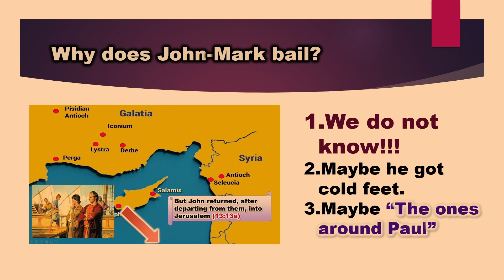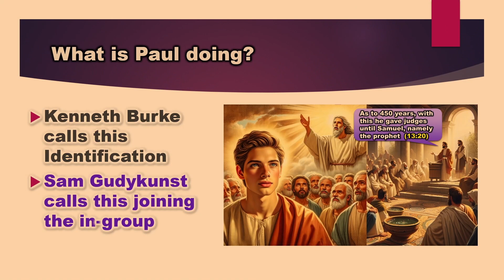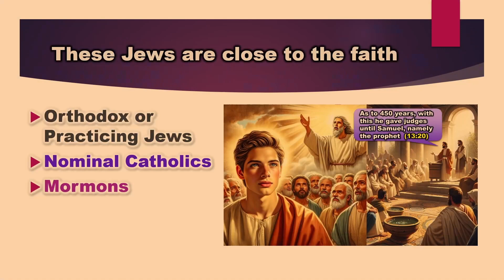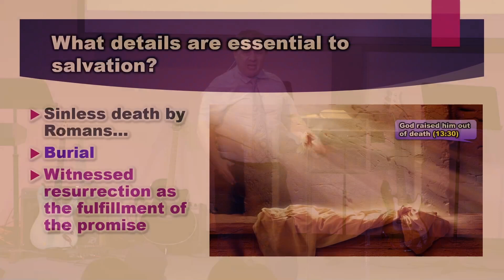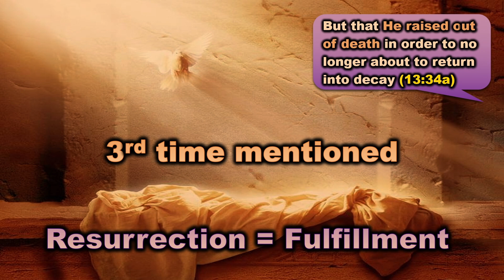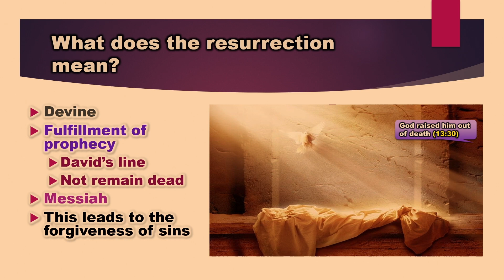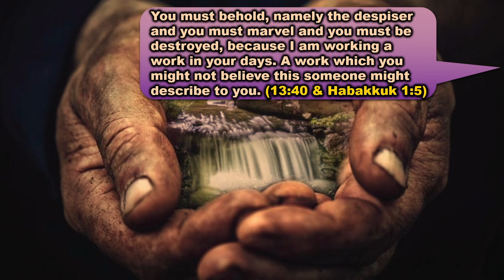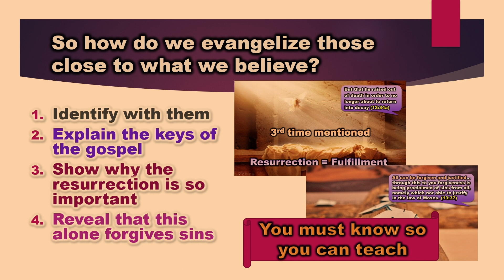Breaking New Ground | Pastor Daniel Elliott | GCCI EM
Sermon Title: Breaking New Ground
Speaker: Pastor Daniel Elliott
Verses: Acts 13:13-41